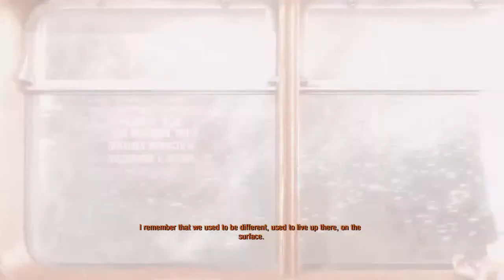METRO EXODUS Walkthrough, New game+ Ranger hardcore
I like games